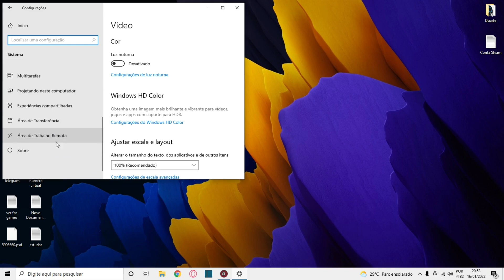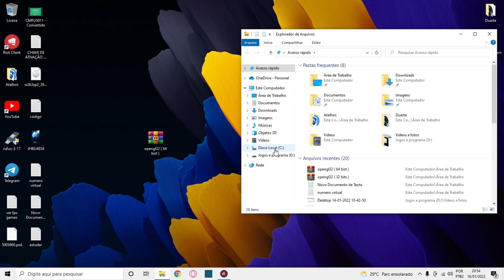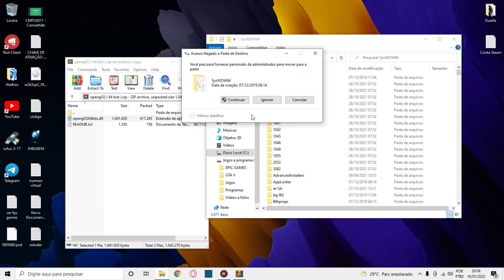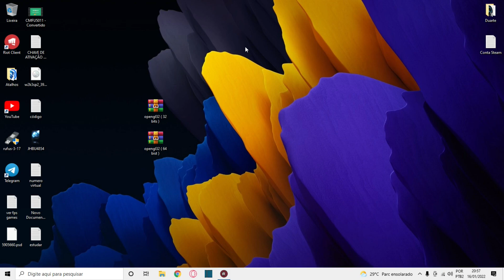Como Atualizar OpenGL Para Última Versão (Fácil)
Salve família, neste vídeo vou lhes ensinar a estar atualizando a versão da sua OPENGL, de maneira fácil e rápida, deixa aqui nos comentários se te ajudei tmj família.

A Meta Para esse vídeo é de 40 Likes !! Conto com seu apoio

Arquivos Utilizados no Vídeo :

C:\Windows\System32 ( colar o arquivo de 32 bits, mesmo que você seja 64 bits )

C:\Windows\SysWOW64 ( colar o arquivo de 64 bits, caso seja )

Meta tags: “ como atualizar OpenGL para última versão (simples) “ “ como atualizar o OpenGL simples “ “ como atualizar OpenGL “ “ como corrigir problemas da OpenGL “